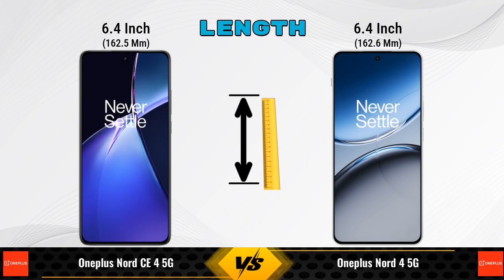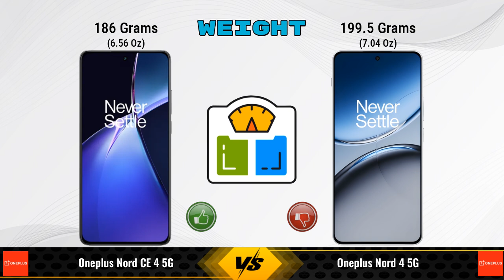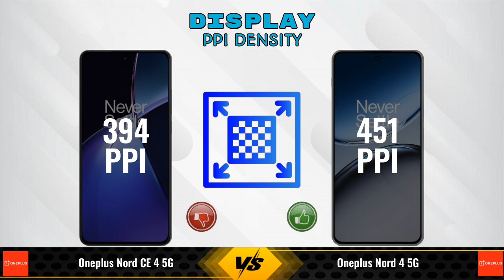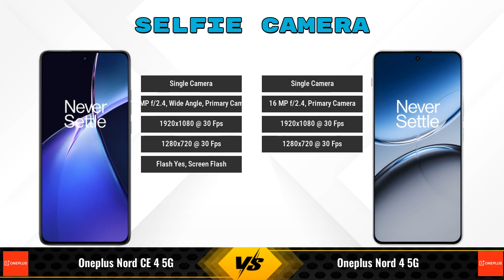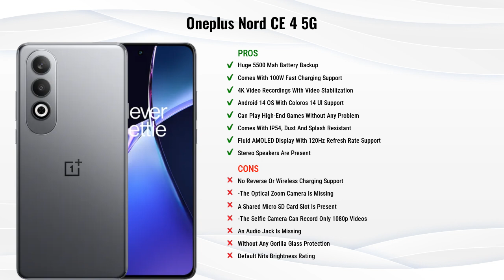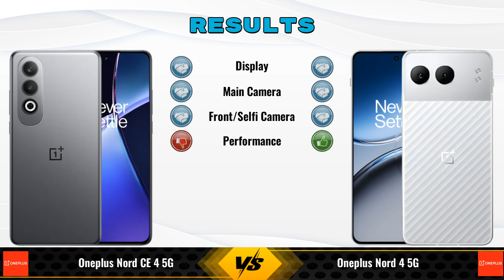OnePlus Nord CE 4 Vs OnePlus Nord 4 || Full Comparison ? Which one is Best?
In this video, we provide an in-depth comparison between the OnePlus Nord CE 4 5G Vs OnePlus Nord 4 5G.We cover all the key specifications, features, and performance aspects to help you decide which phone is better for your needs.

### OnePlus Nord CE 4 5G 8 GB / 256 GB Details:
- **Brand:** OnePlus
- **Price:** 26999

- **Variants:**
8 GB / 256 GB - 26999
8 GB / 128 GB - 24,993 (Flipkart)
8 GB / 128 GB - 24,998 (Amazon)

### OnePlus Nord 4 5G 12 GB / 256 GB Details:
- **Brand:** OnePlus
- **Price:** 35999

- **Variants:**
12 GB / 256 GB - 35999
8 GB / 256 GB - 32999 (Amazon)
8 GB / 128 GB - 29999 (Amazon)

oneplus nord ce 4 5g 256gb vs oneplus nord 4 12gb ram full specifications
oneplus nord 4 12gb ram vs oneplus nord ce 4 5g 256gb full specifications
oneplus nord ce 4 5g 256gb vs oneplus nord 4 12gb ram comparison
oneplus nord 4 12gb ram vs oneplus nord ce 4 5g 256gb comparison
oneplus nord ce 4 5g vs oneplus nord 4 5g comparison
oneplus nord ce 4 5g vs oneplus nord 4 5g
oneplus nord 4 5g vs oneplus nord ce 4 5g comparison
oneplus nord 4 5g vs oneplus nord ce 4 5g
oneplus nord ce 4 256gb vs oneplus nord 4 12gb ram comparison
oneplus nord ce 4 256gb vs oneplus nord 4 12gb ram - in-depth comparison & review
oneplus nord ce 4 256gb vs oneplus nord 4 12gb ram - which is better? full specs comparison
oneplus nord ce 4 256gb vs oneplus nord 4 12gb ram - detailed review and specifications
oneplus nord ce 4 256gb vs oneplus nord 4 12gb ram camera test
oneplus nord ce 4 256gb vs oneplus nord 4 12gb ram speed test
oneplus nord ce 4 256gb vs oneplus nord 4 12gb ram pubg test
oneplus nord ce 4 256gb vs oneplus nord 4 12gb ram gaming test
oneplus nord ce 4 256gb vs oneplus nord 4 12gb ram battery test
oneplus nord ce 4 256gb vs oneplus nord 4 12gb ram charging test
oneplus nord ce 4 256gb vs oneplus nord 4 12gb ram antutu benchmark
oneplus nord ce 4 256gb vs oneplus nord 4 12gb ram durability test
oneplus nord ce 4 256gb vs oneplus nord 4 12gb ram waterproof test
oneplus nord ce 4 vs oneplus nord 4 comparison
oneplus nord ce 4 vs oneplus nord 4 - detailed review and specifications
oneplus nord ce 4 vs oneplus nord 4 - which is better? full specs comparison
oneplus nord ce 4 vs oneplus nord 4 - in-depth comparison & review
oneplus nord ce 4 vs oneplus nord 4 camera test
oneplus nord ce 4 vs oneplus nord 4 speed test
oneplus nord ce 4 vs oneplus nord 4 pubg test
oneplus nord ce 4 vs oneplus nord 4 gaming test
oneplus nord ce 4 vs oneplus nord 4 battery test
oneplus nord ce 4 vs oneplus nord 4 charging test
oneplus nord ce 4 vs oneplus nord 4 antutu benchmark
oneplus nord ce 4 vs oneplus nord 4 durability test
oneplus nord ce 4 vs oneplus nord 4 waterproof test